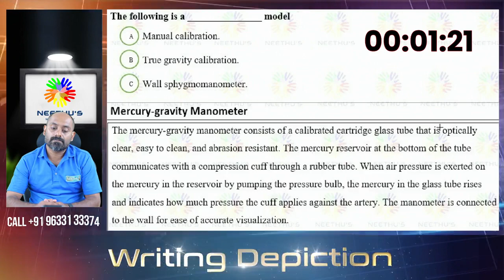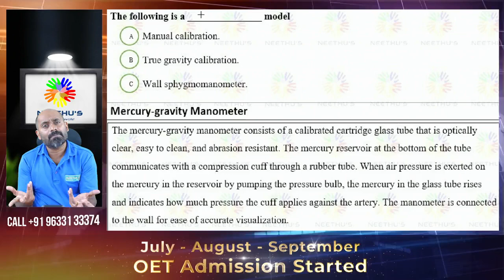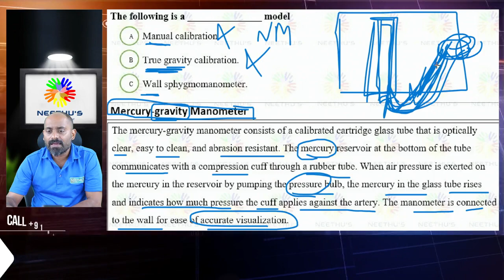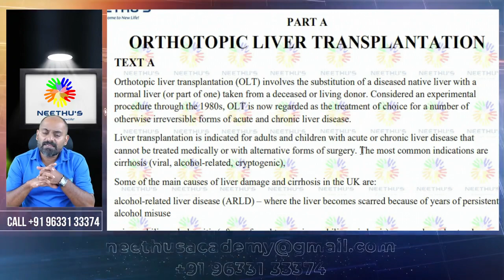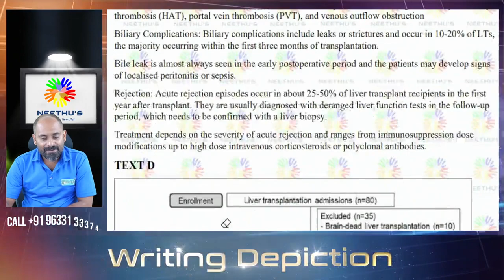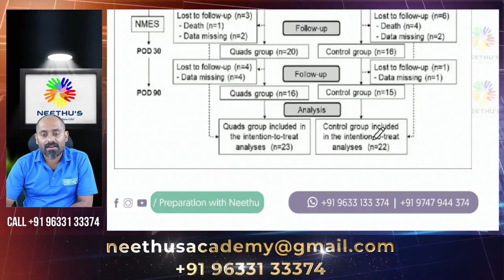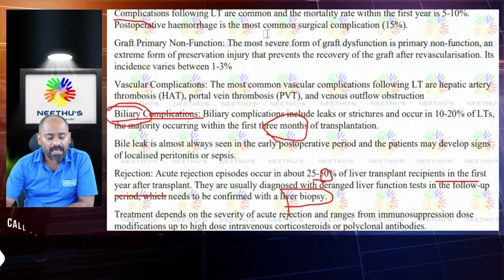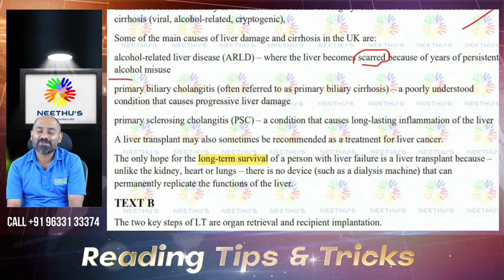Reading Tips & Tricks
July - August - September Admission Started